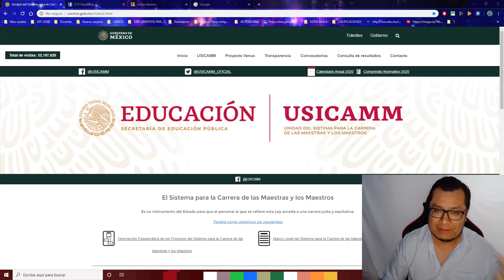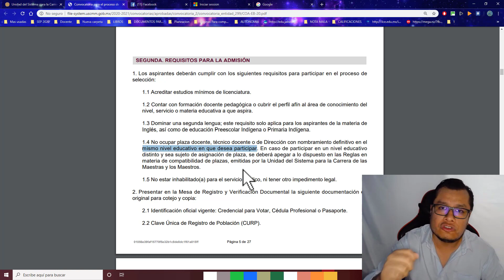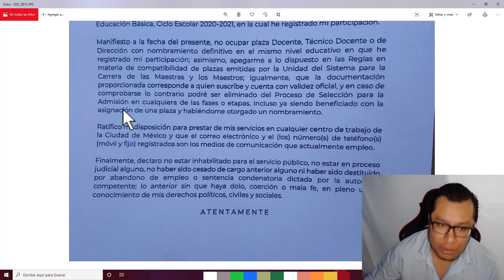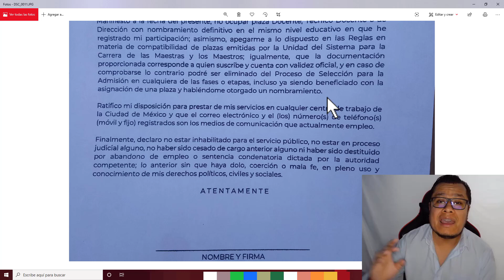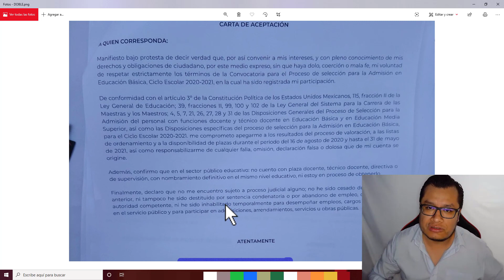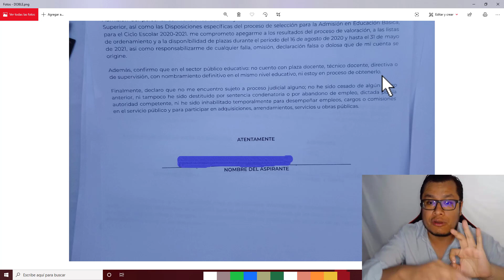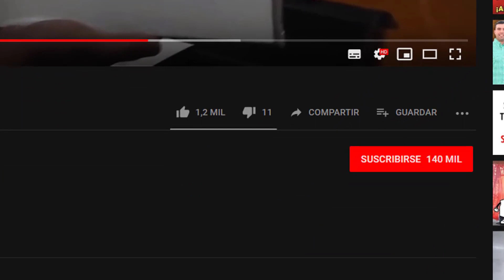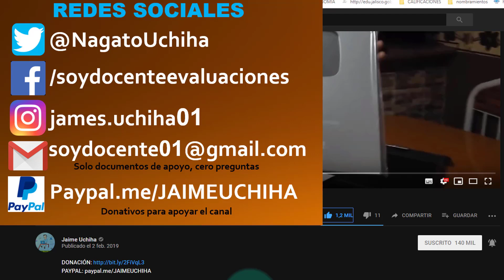Soy Docente: DOBLE PLAZA ¿EN EL MISMO NIVEL?